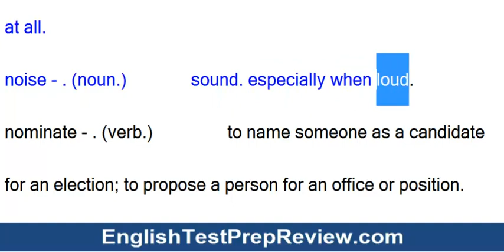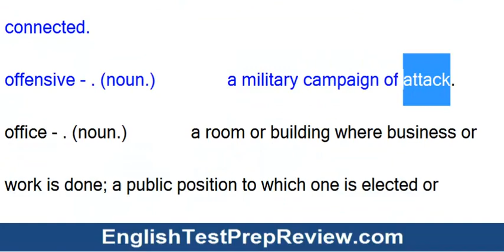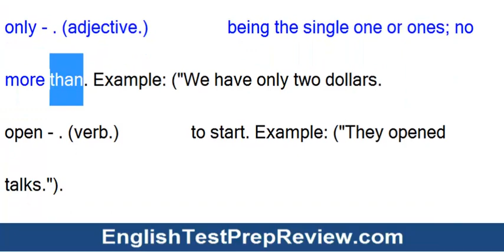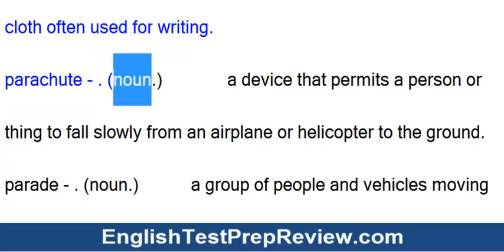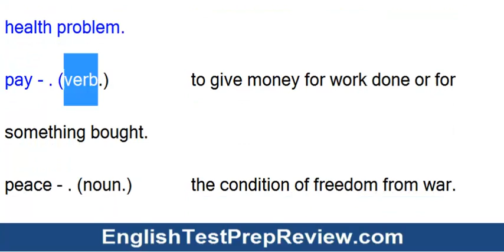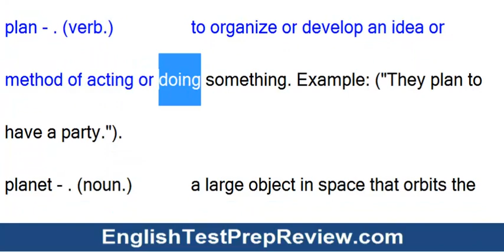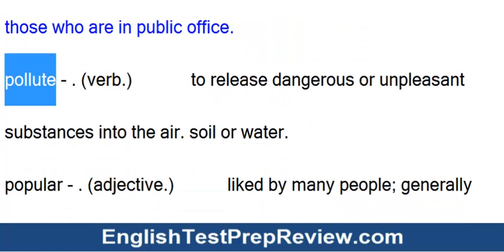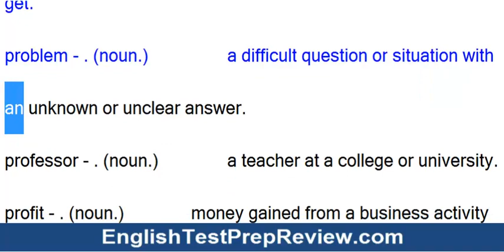IELTS Basic 601 700 Listen and Learn 1000 IELTS Basic Words in 7 Days